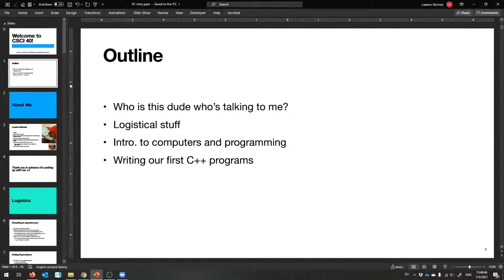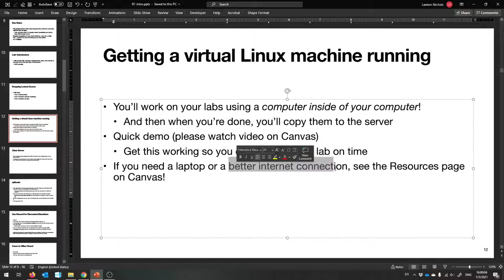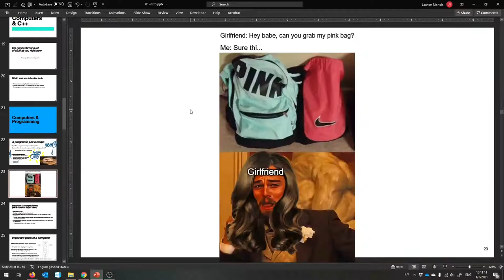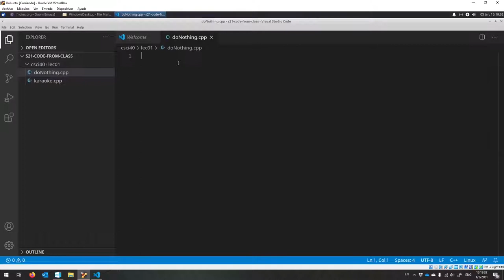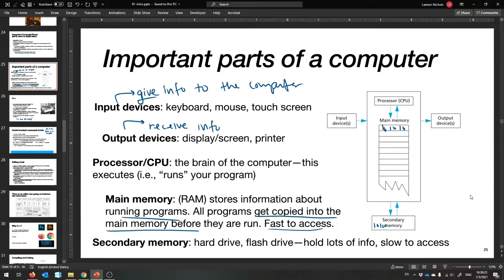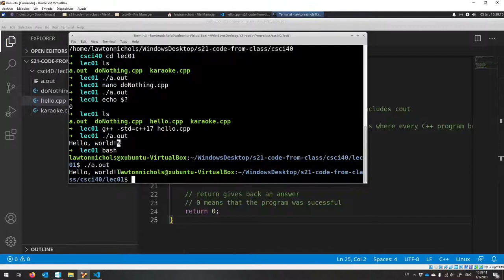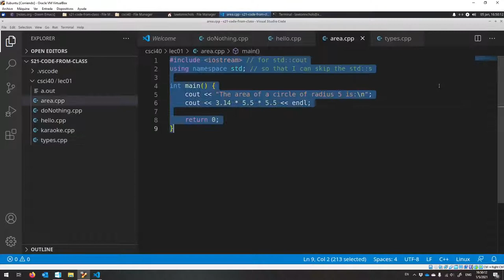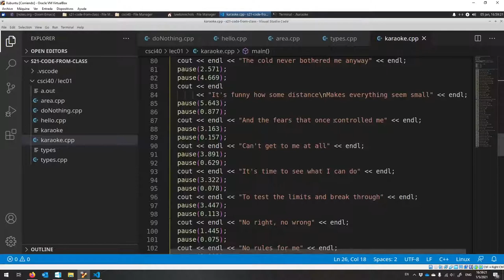(S21) CSCI 40: Lecture 1